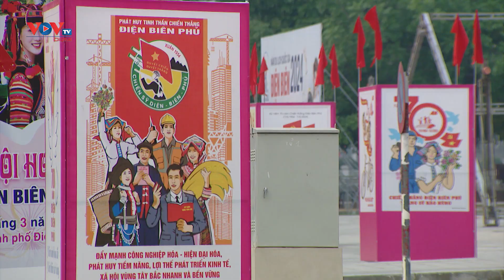Nên vành hoa đỏ, nên thiên sử vàng | VANG MÃI BẢN HÙNG CA ĐIỆN BIÊN | VOVTV